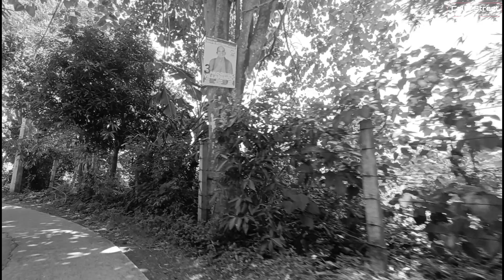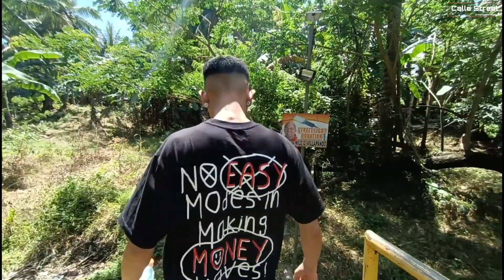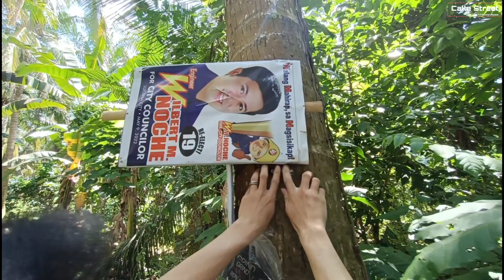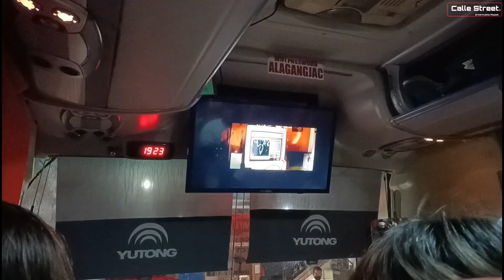PRIDE NG JUNGLE - CALLE STREET LIFE TODAY EPISODE 50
This is an official Calle Street Life Today Episode.